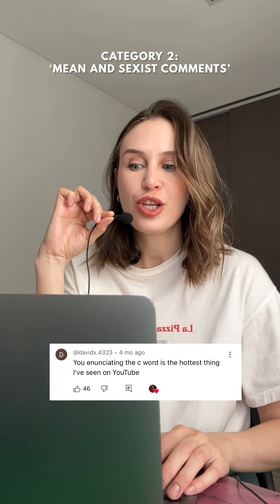Reading comments on my video ‘can’t vs c*nt’